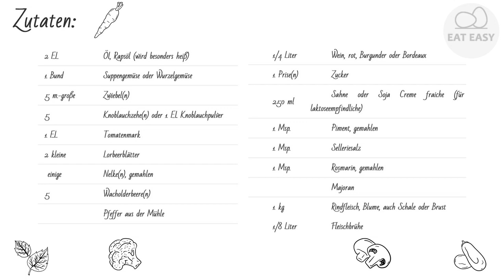Rinderschmorbraten (bayrisch). APPETITLICH!